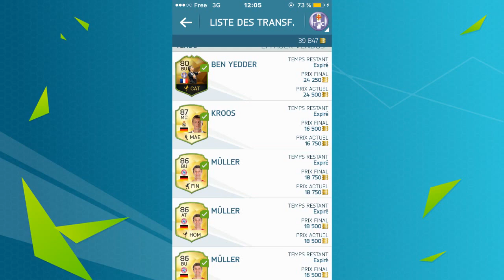ACHAT/REVENTE - POUR MOYEN & GROS BUDGET SUR FUT 16